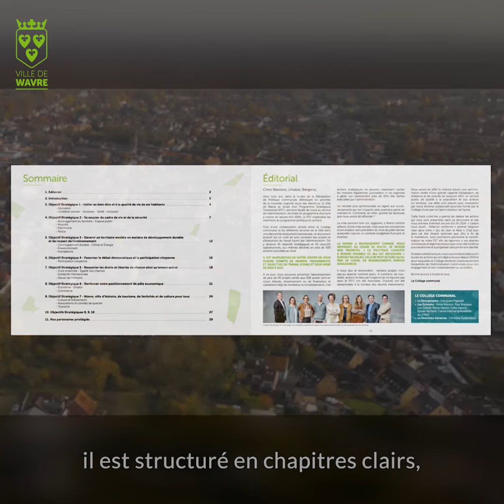Wavre - Bilan mi-mandat 2019-2021 - Teasing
Le Collège communal de Wavre et la directrice générale de l'administration présentent le bilan mi-mandat du PST en séance du Conseil communal le 25/01/22.